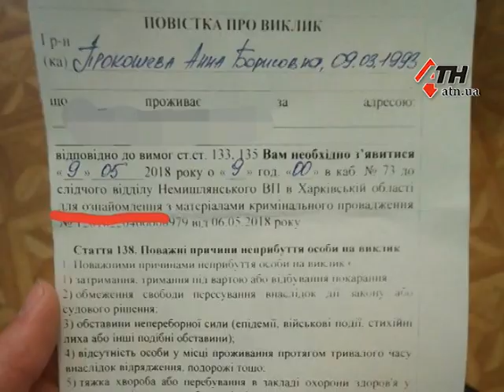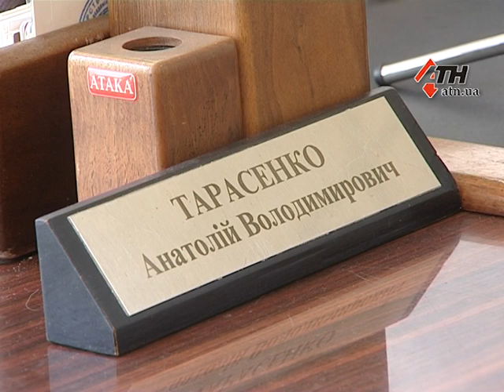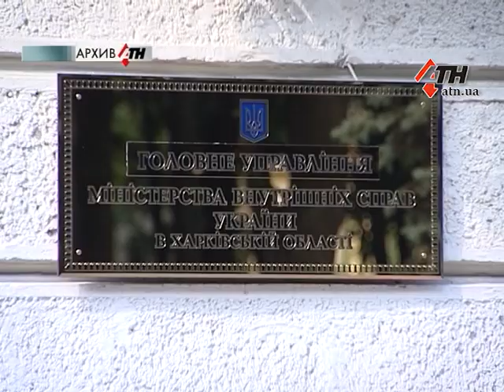В Харькове из за сноса памятника Жукову задержали журналистку - 11.05.2018